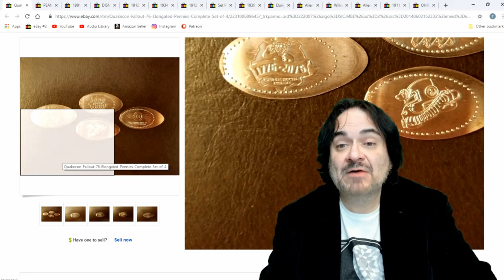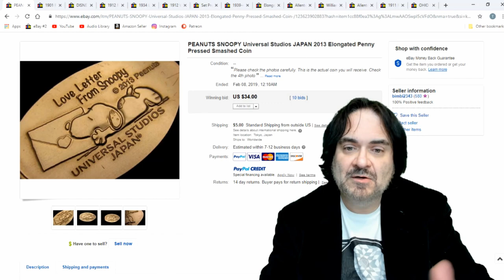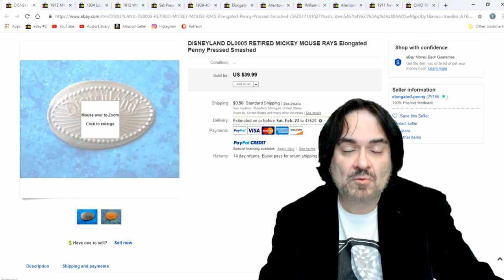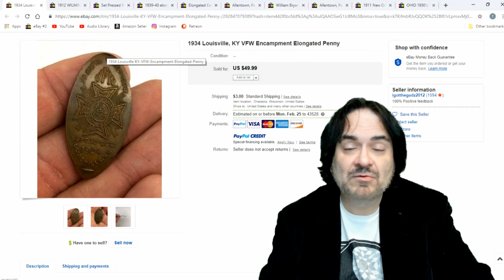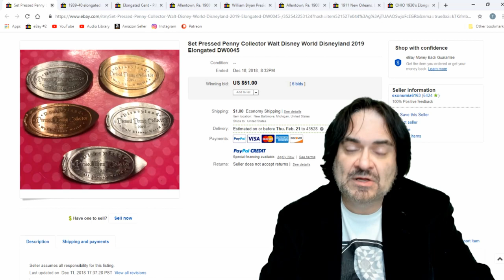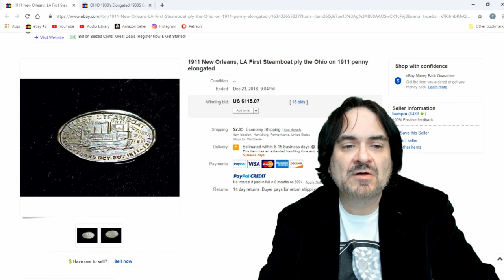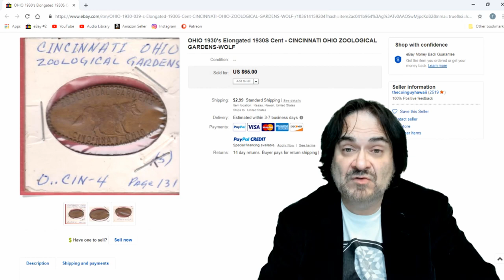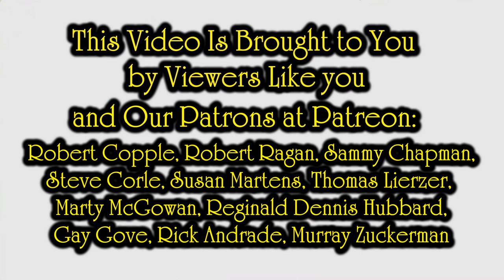Retail Arbitrage in Collectibles & BOLO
Some of the Mailing Supplies We Use:
2" Table Top Tape Dispenser
2” Tape For Dispenser Above
6" X 9" poly mailing bags
10” X 14” & Larger Poly Mailing Bags